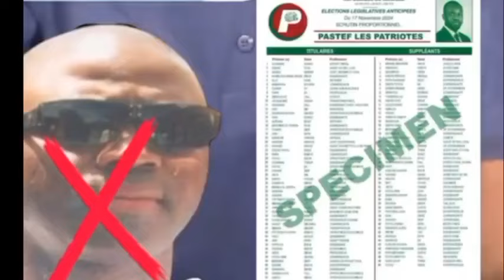Lamignou darou 🤣 après l'arrestation de Abdoulaye Sylla 😂 Sonko wa Sénégal Sylla wa Guinée 😂🤣